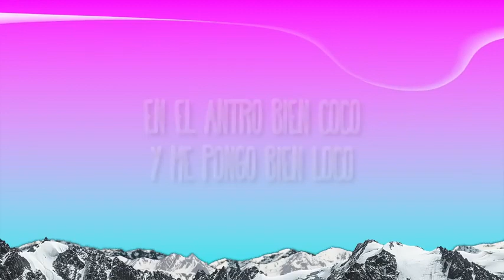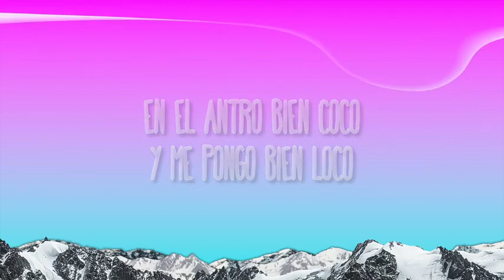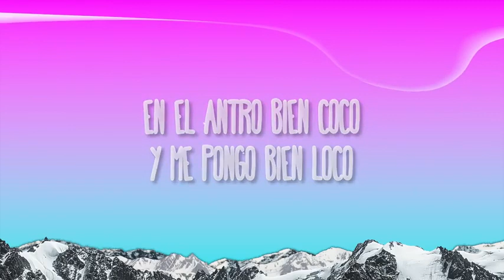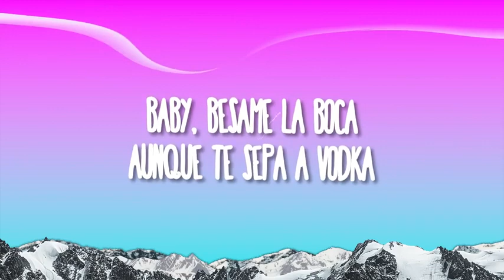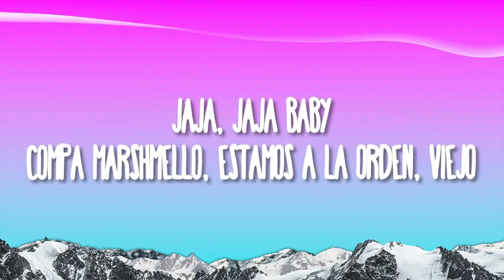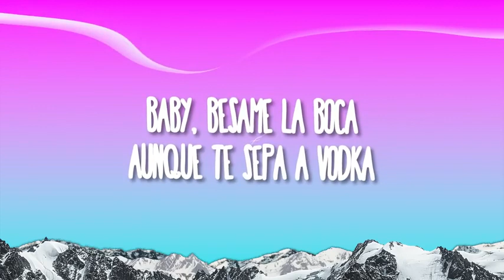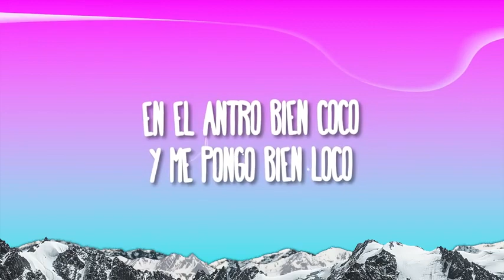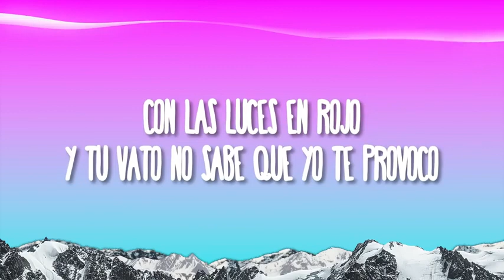Fuerza Regida, Marshmello - HARLEY QUINN [10 HORAS LOOP]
Fuerza Regida, Marshmello ''Harley Quinn'' Official 10 Hours Loop
1 hour 1 horas